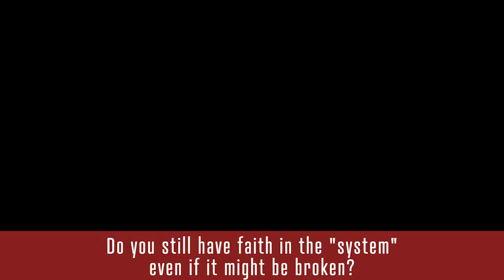John Replogle: John Replogle : Ethics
John Replogle : Ethics

John Replogle at CreativeMornings Raleigh, February 2016. Free events like this one are hosted every month in dozens of cities. Discover hundreds of talks from the world's creative community